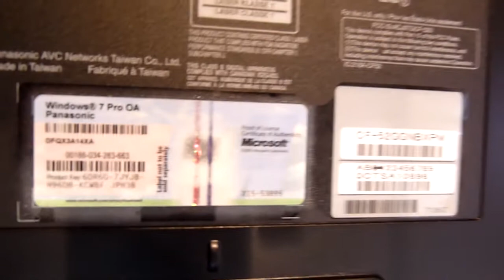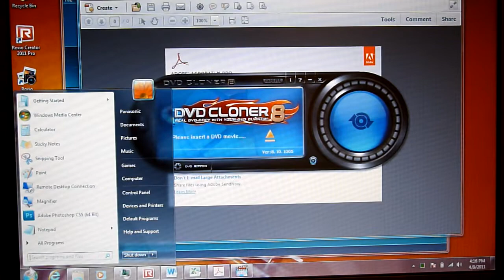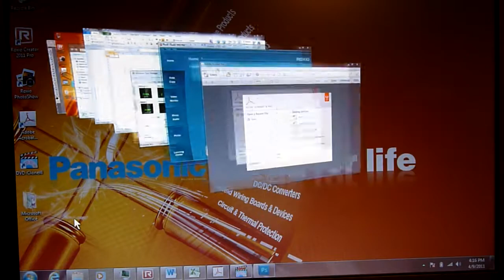Panasonic Toughbook CF-52 2.26Ghz 4GB 160GB DVDRW